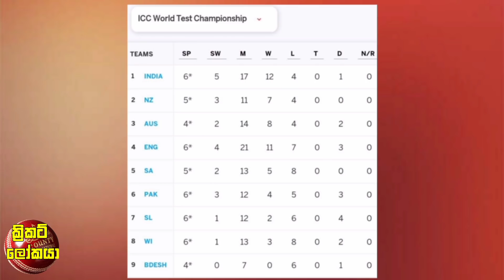කොදෙව්වන් කල වරද නිසා ශ්‍රී ලංකාවට වාසියක් | අහන්කාර ඉන්දියාවට අහින්සක කිවියන් ඊයේ කියාදුන් පාඩම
දසුන් ශානකගේ සුපිරි ඉනිම අපතේ යවමින් ශ්‍රීලංකාවට දරුණු පරාජයක්

Zealand #